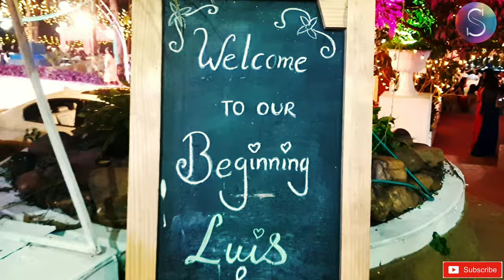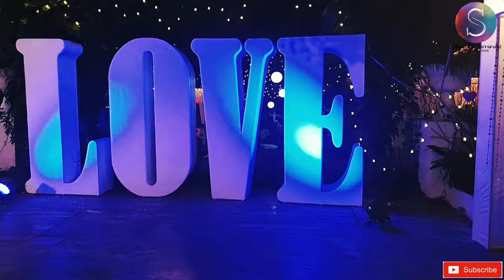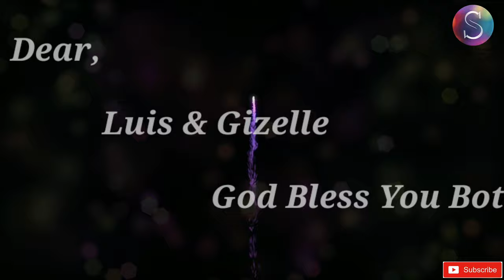𝗗𝗜𝗦 𝗧𝗨𝗠𝗖𝗛𝗘𝗔 𝗞𝗔𝗭𝗔𝗥𝗔𝗖𝗛𝗢 💕 New Konkani Wedding Toast Song 🎵 Sylwester Fernandes Production House. ❤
A Wedding Toast Song "Dis Tumchea Kazaracho" Written & Composed by Sylwester Fernandes.🎶🎤🎶

A New Wedding Toast Song "Dis Tumchea Kazaracho" @ Cameroon Kingdom, Bastora Mapusa, Goa on 14th December, 2019.
Song Dedicated to Luis (Eric) & Gizelle.
Song Composed, Lyrics & Singer :
Sylwester Fernandes
Original Music : By Alister Noronha

Thanks to JBC Studio.
Videography : Sophia Fernandes
Video Editing : Sylwester Fernandes

Watch The Playlist Of All My Songs On YouTube .🎶... 🎤...🎶

𝗠𝘆 𝗪𝗲𝗱𝗱𝗶𝗻𝗴 𝗧𝗼𝗮𝘀𝘁 𝗞𝗼𝗻𝗸𝗮𝗻𝗶 𝗦𝗼𝗻𝗴𝘀 🎤🎵 💕

𝗠𝘆 𝗢𝗿𝗶𝗴𝗶𝗻𝗮𝗹 𝗞𝗼𝗻𝗸𝗮𝗻𝗶 𝗦𝗼𝗻𝗴𝘀 𝗞𝗮𝗿𝗮𝗼𝗸𝗲 𝗟𝗶𝗻𝗸𝘀